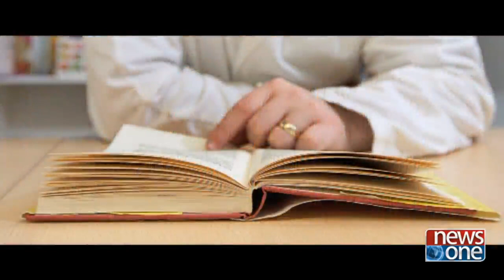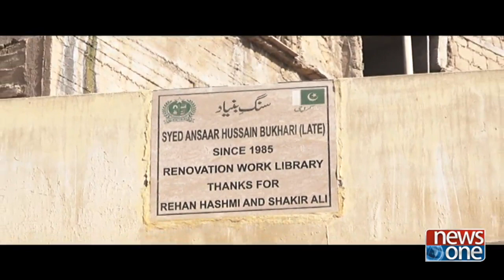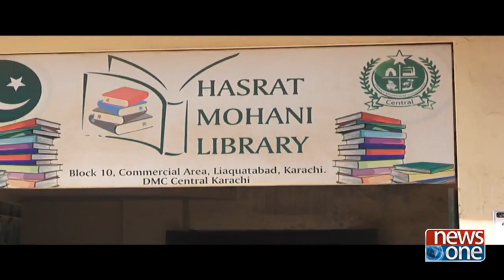Hasrat Mohani Library| Special Report